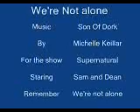We're not alone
Supernatural tv show